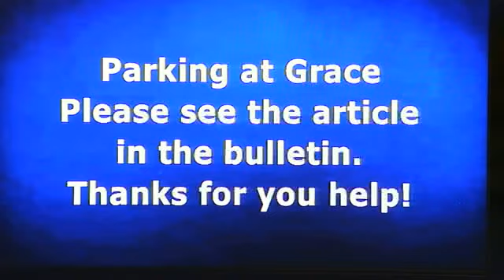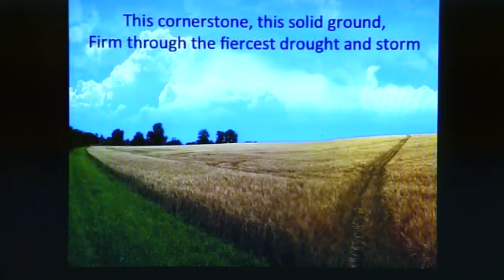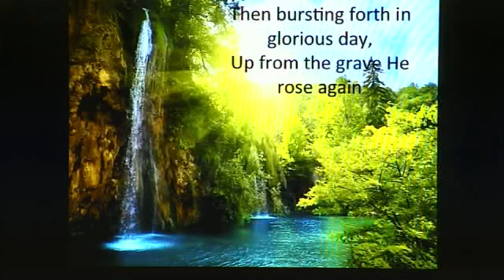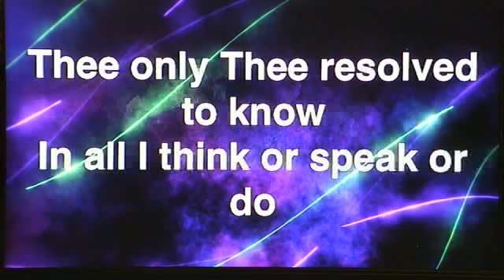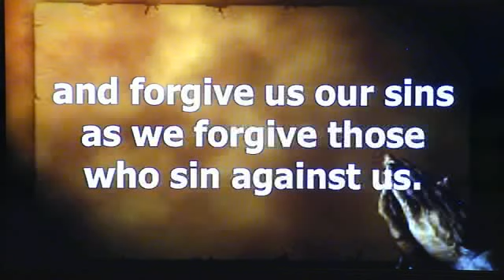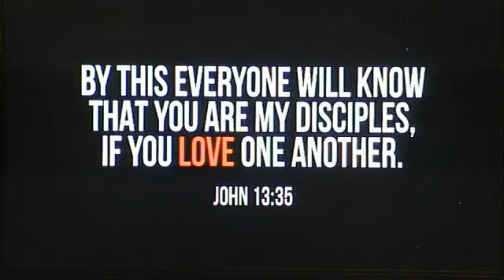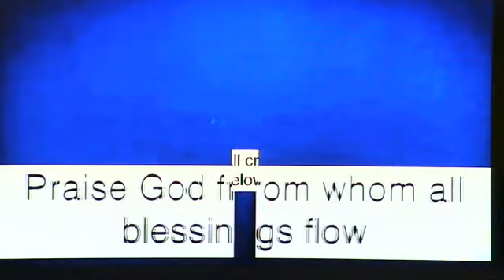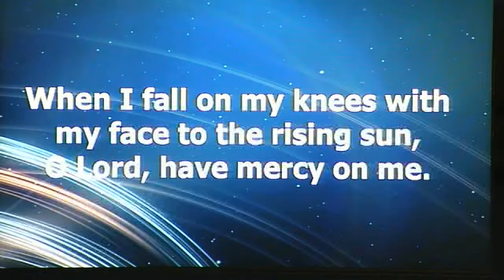Grace United Methodist Sep 1, 2024 Paynesville MN